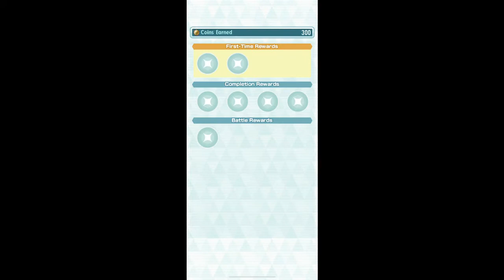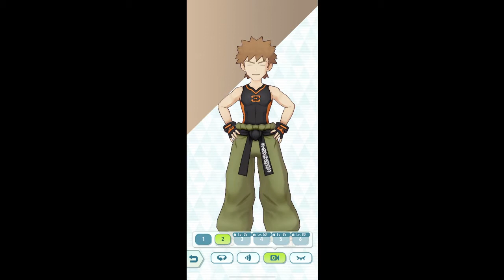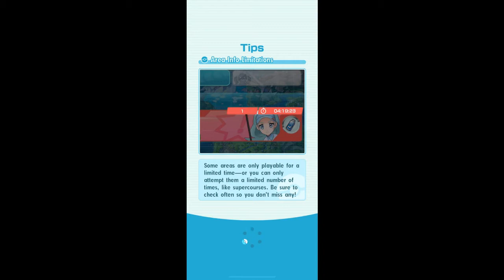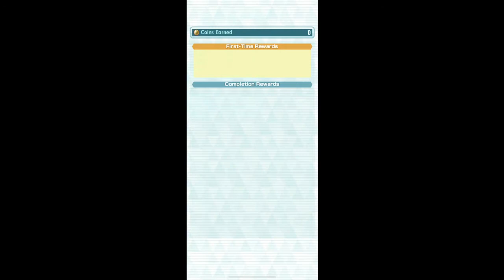[Pokémon Masters] - Interlude I: Brock's Grit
Finally did a video on the 1st interlude of the story!

Note: For these types of videos, I would suggest to use Theater Mode (located next to the Full screen button) if you want to watch it better.

If you want, you can decide to use Full screen instead.